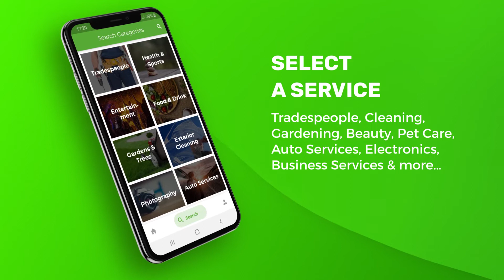uddr - Let us explain uddr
A simple short showing how the app works.  Enjoy :)